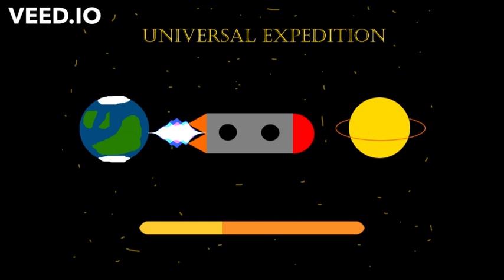Universal Expedition (2022 remake) - AlexGB231 (Revival Project)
For the second half of the first part of the Revival Project, I remade music from my second ever music project, Universal Expedition, starting, of course, with the very ambitious title track. The chord progression in this one gets pretty advanced in places, often using modal interchange. The pre-chorus in particular is interesting with its use of an F# major chord, while we're in the key of C major, which sounds strange due to it being a tritone away, but it helps to give us a sense of adventure.

In general, I don't go too far away from the original material, although I do try to improve on the instrumental by making the pre-choruses in half-time, for example, as well as a few other small changes in places to help give it more variety. I also change the build-up to the solo and make the initial build-up a bridge section instead, which works well, I think.